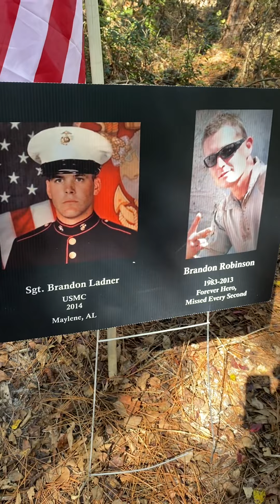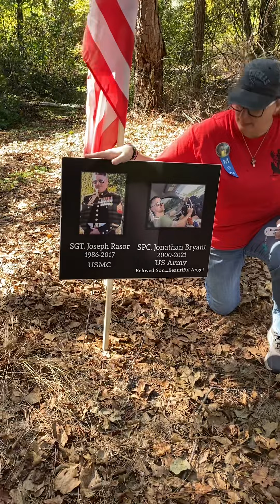Jon’s Mission for 22 trail Mothers of Veteran Suicide part 3